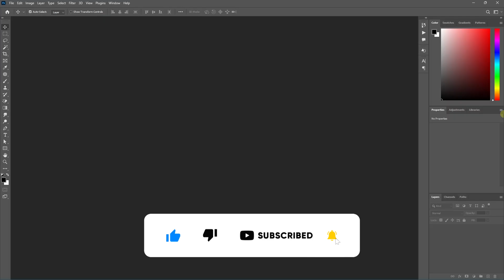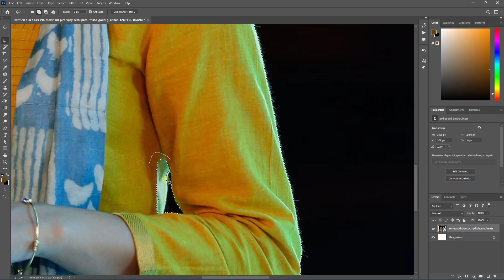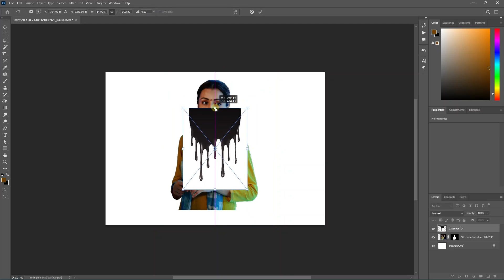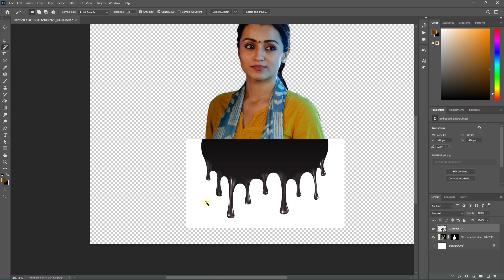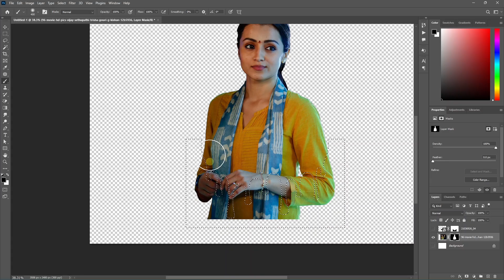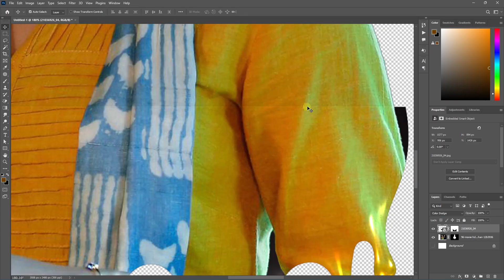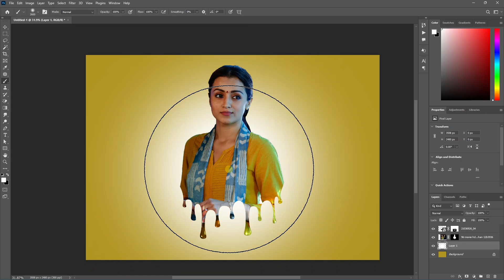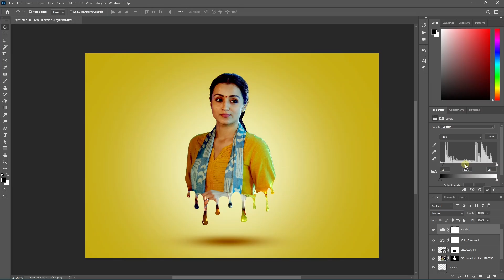How to make Dripping Effect using photoshop | Adobe Photoshop Tamil tutorials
In this video, we have explained about how to make Blending letter portrait in detail. Hit LIKE if you enjoy the tutorial.